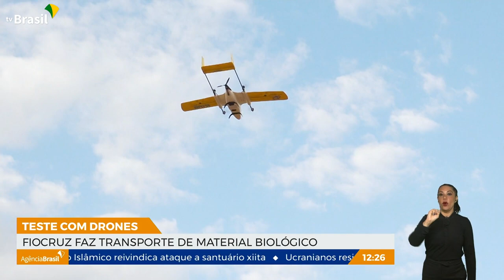Fiocruz faz teste com drones para transporte de material biológico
Um projeto da Fundação Oswaldo Cruz (Fiocruz) faz Brasília, em parceria com a Fundação de Apoio à Pesquisa do Distrito Federal (FAPDF), está testando o transporte de material biológico com drones. Inicialmente, a ideia é melhorar a logística para a vigilância da covid-19 e da tuberculose.
O primeiro teste foi realizado em uma fazenda perto do Distrito Federal, para verificar as condições ideais de transporte do material, avaliando quesitos como temperatura, pressão e umidade da caixa. Durante a simulação o drone conseguiu percorrer mais de 8 km em cerca de 14 minutos e o custo foi 28% menor do que o transporte terrestre.